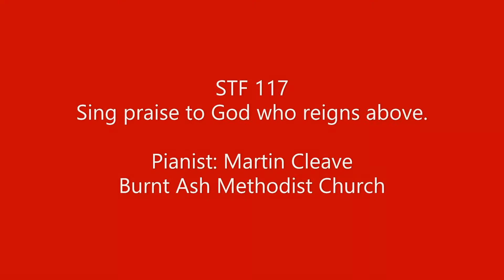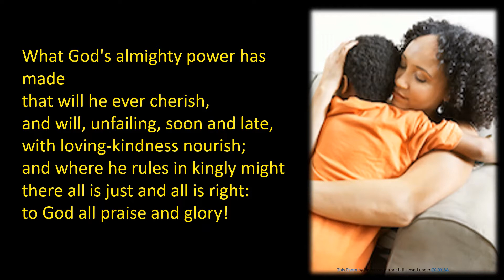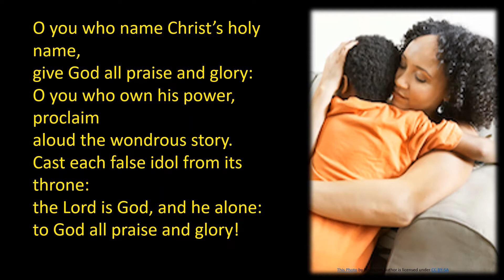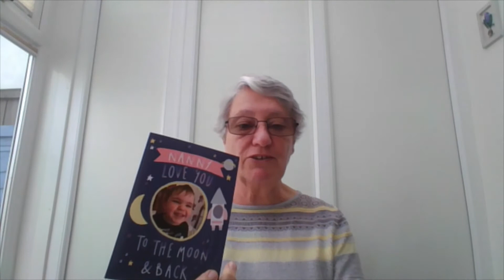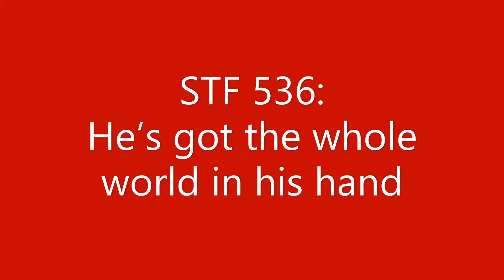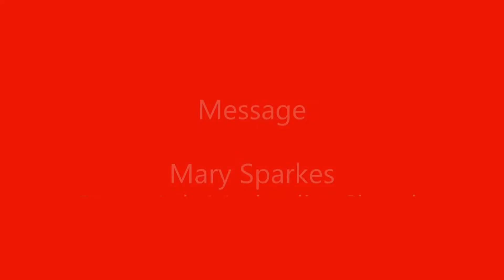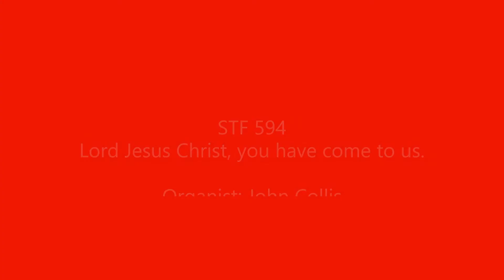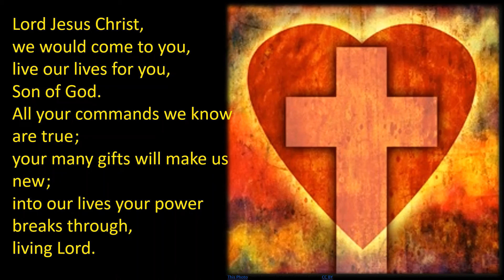Mothering Sunday March 14th 2021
Join friends of Blackheath & Crystal Palace Methodist Circuit as they reflect on Mothering Sunday